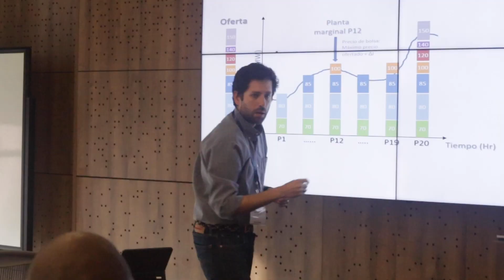Valle | Congresistas aprendieron más de celsia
Del norte, del sur, del centro de colombia...De todos lados nos visitaron los hombres y mujeres de las leyes para aprender sobre cómo funciona nuestra empresa y de ñapa se llevaron en sus maletas nuestra buena energia.